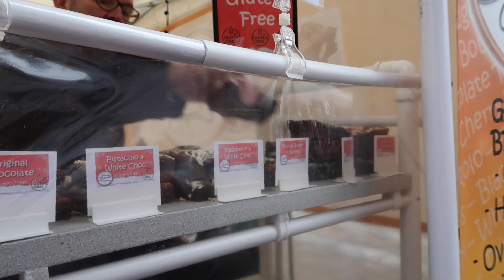I Got Fired...but I'm Still Thriving (Vlogmas Day 13)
Not got Instagram?